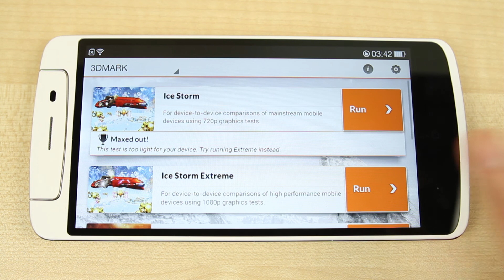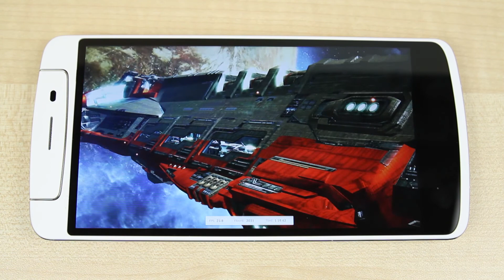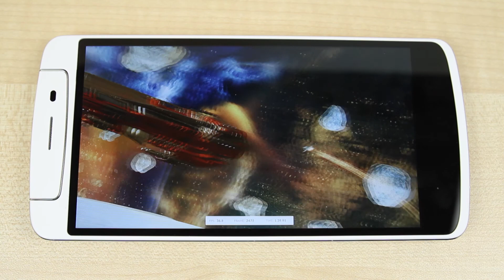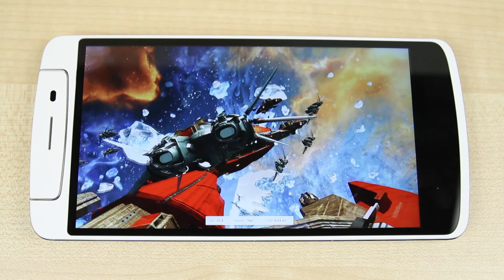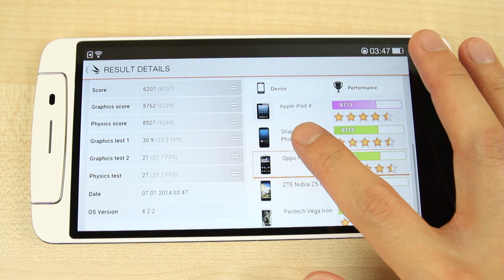Oppo N1 - 3DMark Ice Storm Extreme test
This video shows you Oppo N1 3DMark Ice Storm Extreme test.